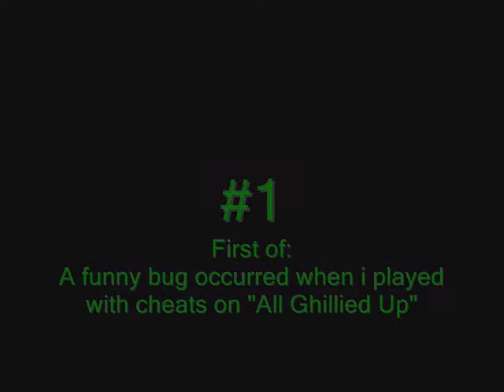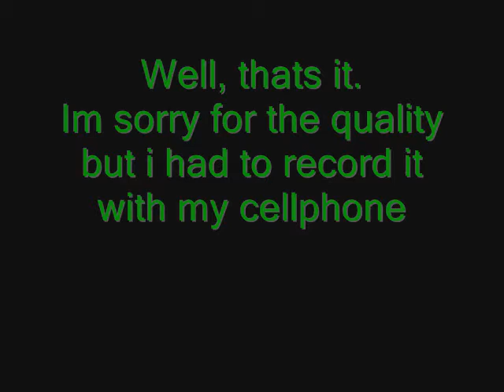Nice CoD 4 moments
Two funny/nice moments in CoD 4